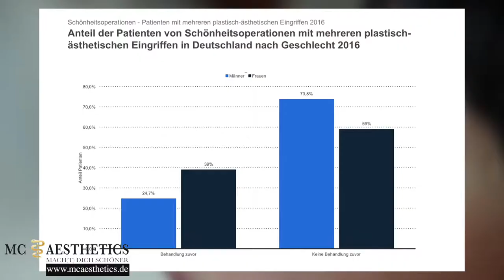Nasenkorrektur ohne OP | Mc Aesthetics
Bei welchen Patienten kann diese Behandlung durchgeführt werden?

Wie erhält man die perfekte Nase ohneop ?
Einkerbungen an der Nasenspitze und Langnasen verschönern mit der Nasenkorrektur ohne OP.

Ganz einfach in wenigen Minuten ohne blaue Flecken und Schmerzen.
Haltbarkeit und Behandlung erklärt von plastisch ästhetischen Chirurgen bei

Mc Aesthetics
Clevischer Ring 61
51063 Köln
Mo-Fr 10-20 Uhr
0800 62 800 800 (kostenfrei)